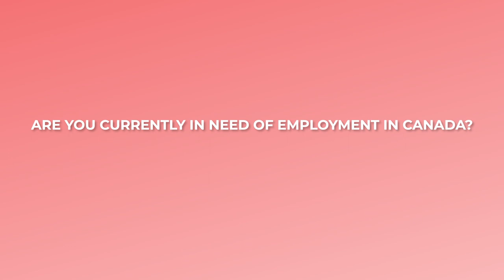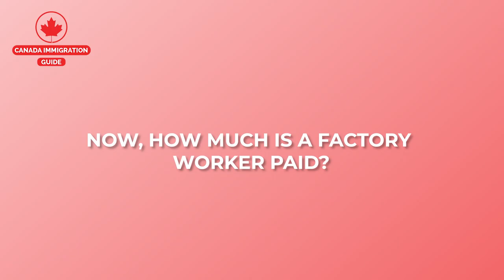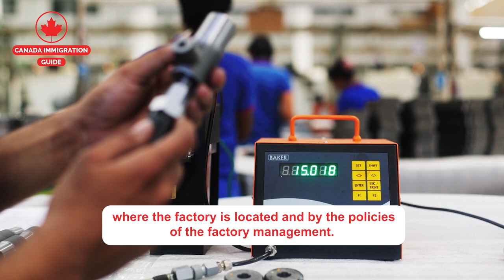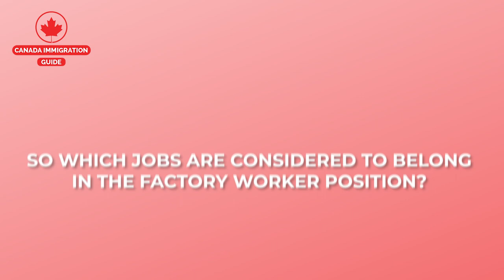Canada Immigration: Come to Canada as a FACTORY WORKER Without IELTS & Proof Funds | Jobs in Canada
Since the beginning of the year 2016, there has been a general upward trend in the number of job openings in Canada. However, as a result of recent happenings around the world, employers in Canada have been having a harder time than ever before filling their open positions. This video explains factory work, one of the most in-demand jobs in Canada. We’ve pointed out the key things that you need to know about factory working. The key points are:
1. Duties and responsibilities of a factory worker.
2. The amount of money that the factory workers are paid.
3. We’ve also given you a few reasons why you should choose to work in Canada.
4. The procedure of applying for factory work in Canada.
5. The requirements needed to work as a factory worker in Canada.
6. We’ve also given examples of jobs that are considered to be factory working positions.
7. And lastly, we’ve listed the well-known companies that offer jobs to foreigners.

Overall, this video provides a comprehensive overview of the opportunities available for those interested in pursuing a career in the construction industry in Canada.

For your unique immigration needs, you might need to consult an experienced immigration lawyer.